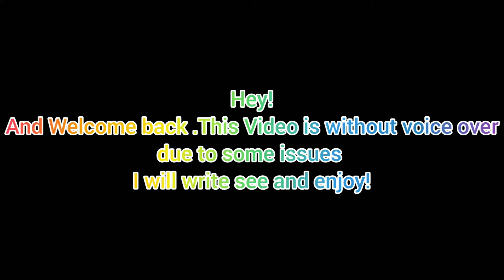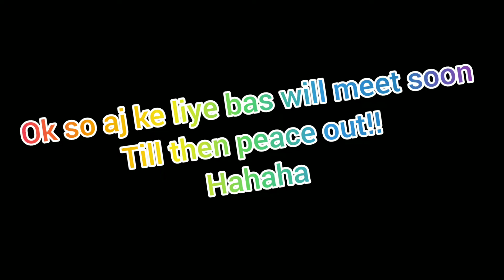I Made A Cobblestone Generator In Minecraft {#8}